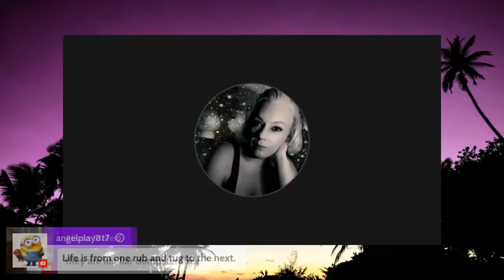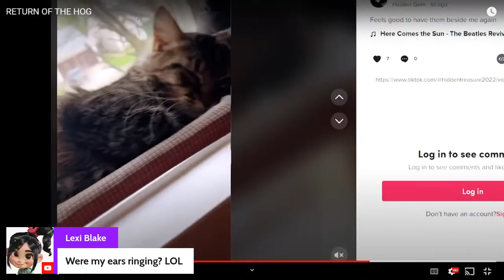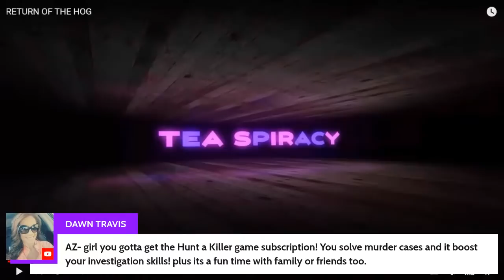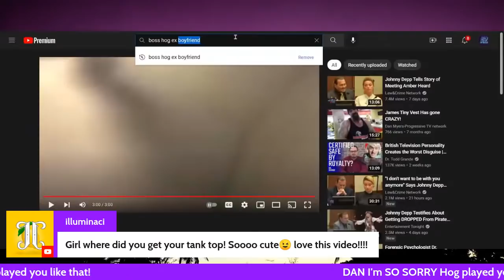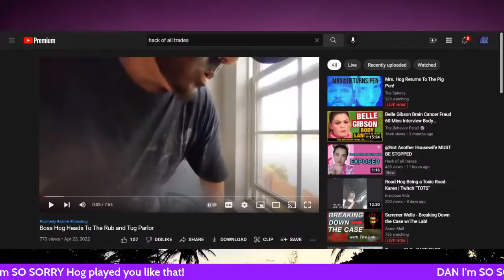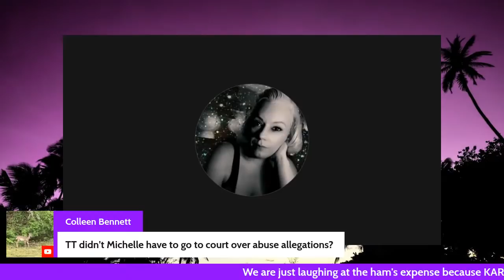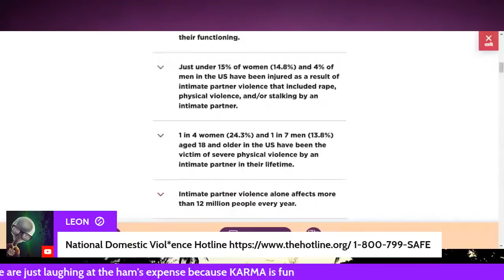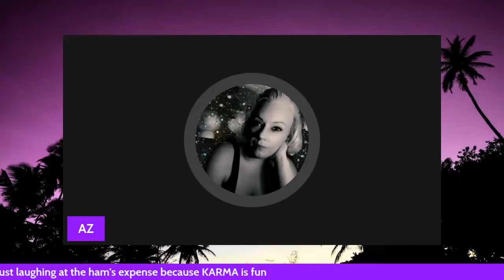Boss Hog "Divorce" Aftermath; Mrs Hog back at pen home after 2 day's in a shelter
The Hog couple has stayed busy vlogging the steady downward spiral of their very unholy matrimony.

At times they've even been messy enough give behind the scenes information by leaving their livestream mic on, and sometimes. they even record each other while arguing.

So because of this, we've seen the deterioration of their marriage. Unfortunately, the kids are the ones who suffer the most having to watch their parents fight like cats and dogs. It got really dark there for a minute. Really, really dark. (My last few videos have document the shocking details that resulted in several phone calls to the authorities.)

After deciding to break-up, cry on camera, sad fish for pitty cash, and a slew of other grifty-lies... the Hog's are already back together at the Pig Pen, and they have been for days. Yes, DAYS.

Well, Mr. Hog has been raking in cash from quite a few sucka-subscribers ever since the "break-up" happened. He claims he needs donations because he's "behind on bills" and "doesn't have a baby sitter" (truth is his daughter goes to daycare and he was behind on bills way before Michelle ever left. In fact... according to Michelle, they've been struggling to pay the rent for a while now because Mr. Hog won't get out of bed and go to work.)

So once again, just like the fake baby the two made up, the Mr. is using a new grift to pull at your heart-strings. Hoping to trick YOU into giving him your hard earned money to pay his bills while he stays in bed all day and badgers women like myself online.

This is the life of a shabby, shabby grifter my friends, and we all know someone needs to tell you... and I will be the one.

✭It would be really cool if you bought me a coffee! Sometimes the "tea" doesn't cut it.